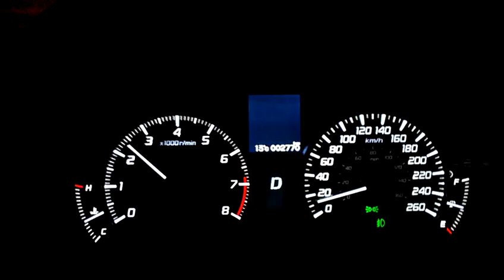Acura RDX 0-100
ACURA RDX 2013

0-60 KM/H 0:05 - 0:09

0-100 KM/H 0:05 - 0:12